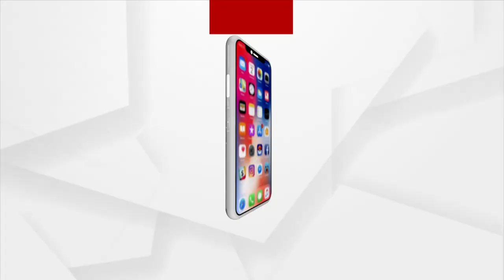ବାବୁଲା ବୁଝିଲେ ହେଲା : ମୁଖିଆଙ୍କ ହବ ଜଳାଭିଷେକ